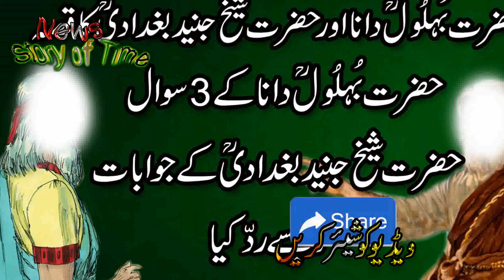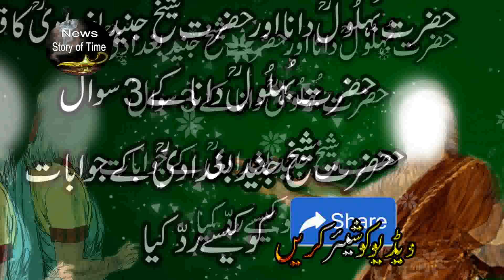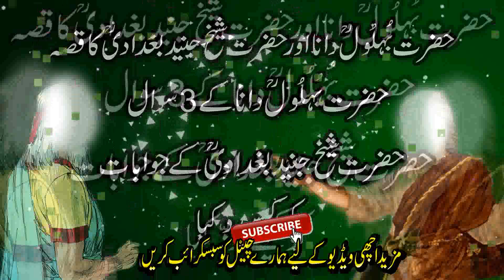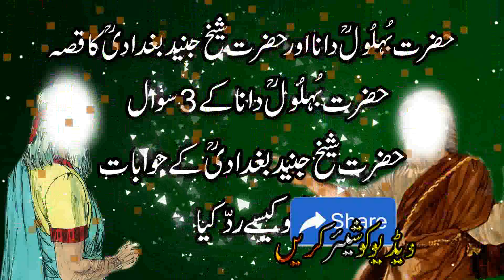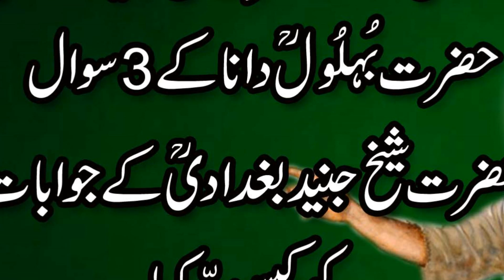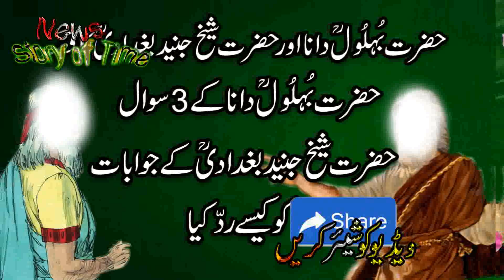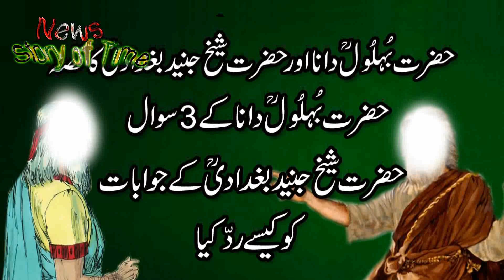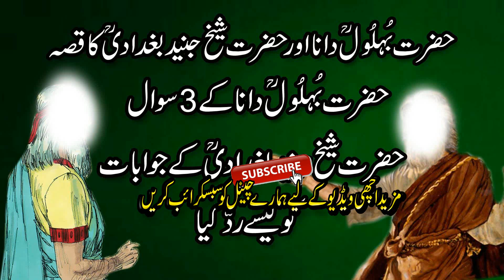Hazrat Behlol Dana Aur Hazrat Shaikh Junaid Baghdadi Ka Qissa || Hazrat Behlol Dana K 3 Sawal